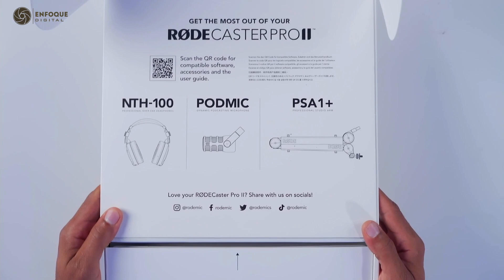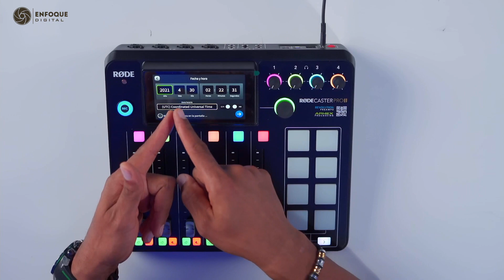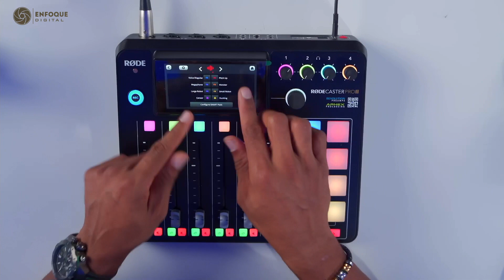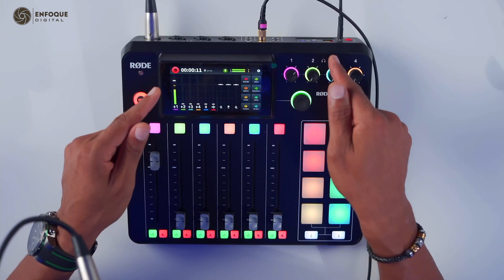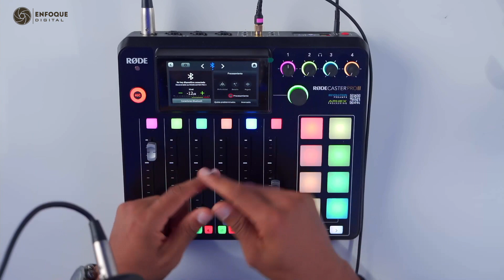Unboxing RODE CASTER PRO II (En Español) - Enfoque Digital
▶ Diseñado de forma inteligente para algo más que podcasting, el estudio de producción de audio integrado Rode RODECaster Pro II amplía el éxito de su predecesor con mejoras en sonido, conectividad y adaptabilidad, empujando su conjunto de características a un territorio atractivo para streamers en vivo, jugadores y creadores de contenido con inclinación musical.

RODE CASTER PRO II - Link de compra